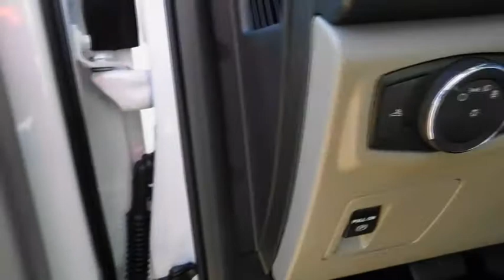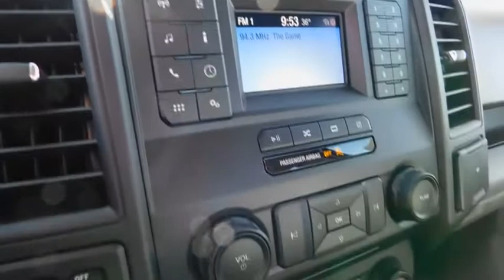2018 Ford F-150 Wilson, Rocky Mount, Goldsboro, Tarboro, Greenville, NC T82678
2018 Ford F-150

4170 Raleigh Road Parkway West